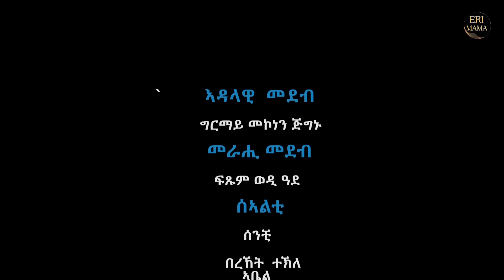Part -3 final (ሻውል ጅግኑ ሾው) ፍሉይ መደብ ብመኽንያት በዓል ትንሳኤ ካብ ኣስመራ 2024/Special fasika program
ሰላም ተኻታተልቲ ኤሪ ማማ ኢንተርተይመንት ቀጻሊ ክንሰርሕን ክንዓብን ደገፍኩም የድልየና ኣሎ።ሳብስክራይብ፣ሸር፣ላይክ፣ኮመንት
ዕላማ ናይዛ ቻነል ነዚ ይመስል- ኣብ ዝሓጸረ ግዜ  ዝጠፍኡ ደረፍቲ፣ ሓደስቲ ፊልምታት፣ ሓደስቲ ሸዋት፣
ድራማ ናይ ጋዕዳ ወይ ፍግራ ደርፍታት ወዘተ ምፍራይ ኢዩ ። ሓንቲ ካባኹም ዝድለ ሳብስክራይብ ፣ኮመንት ፣ላይክ  ከምኡ ውን ሼር ኢዩ። የቀንየልና @Eri-mama2Entertainment
ቲክቶክ/tiktok-   / uczrhr8qjlcybxdg5gk8vahw  ​
Instagram/ ኢንስተግራም-   / selamtekle73  ​
ኣብዚ ሳብስክራይብ ግበሩ-    / @eri-mama2entertainment  ​
Copyright @  ( Eri-mama 2 entertainment )Any illegal reproduction of this content in any form will result in immediate action against the person concerned.